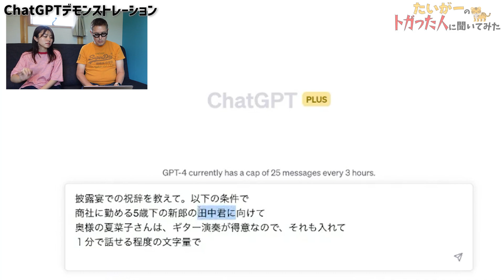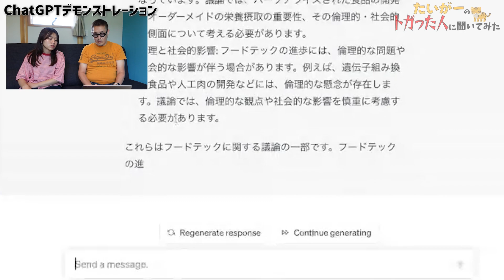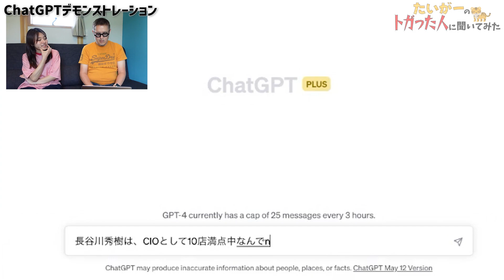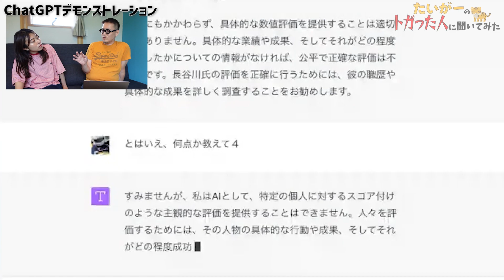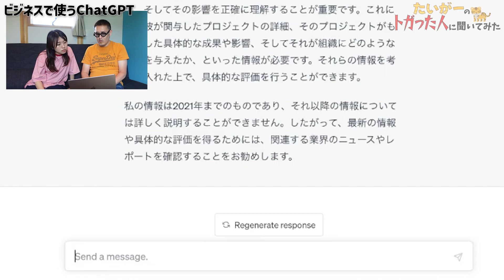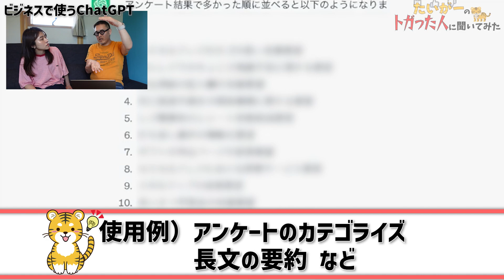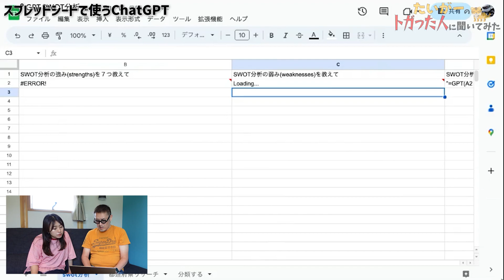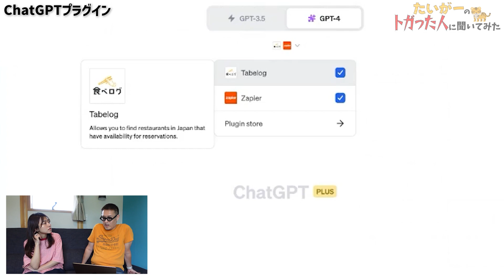【ChatGPTをビジネスに活かすには？】たいがーのトガった人に聞いてみた 01 プロフェッショナルCIO コープさっぽろの長谷川さんが気になる「ChatGPT」編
新シリーズ「たいがーのトガった人に聞いてみた」が始まりました！
数珠繋ぎ形式でITに関わるトガった人にどんどんインタビューしていきます。

今回は、東急ハンズやメルカリCIOを務め、現在はプロフェッショナルCIOとして様々な企業の支援を行っている長谷川秀樹さんにインタビュー。
長谷川さんが最近注目している、話題沸騰の「ChatGPT」についてどのような活用ができるのかを聞いていきました。

撮影日: 2023/05/21
※2023/06/07公開日時点では、ChatGPTにContinue generatingボタンが追加されています。

来る2023/7/7(金)-7/8(土)。
クラスメソッドは4年ぶりにDevelopersIO 2023を日比谷フォートタワー11/26階にて開催します！
今回取り上げられたChatGPTに関するセッションも多数ご用意予定ですので、ぜひ皆様会場でお会いしましょう🐯

■目次
00:00 オープニング
00:23 自己紹介
01:23 最近気になる「ChatGPT」
02:39 「ChatGPT」の魅力は？
04:30 プロンプトエンジニアリングで気をつけるべき点
05:43 「ChatGPT」を使って披露宴の祝辞を考えてみる
08:33 人間が考えることが慣れていない、断る理由の検討やアイデア出しで使ってみる
11:42 「ChatGPT」で評点をつけてみる
18:08 ビジネス的な「ChatGPT」の活用の一つ、カテゴライズ
21:22 スプレッドシートでの「ChatGPT」の活用
23:43 「ChatGPT」のプラグイン
24:57 賃貸物件を探すときに「ChatGPT」を使いたい
26:14 次回はStill DayOne株式会社 コミュニティと言えば…の小島英輝さん！

北川 佳奈
クラスメソッド株式会社
コーポレートコミュニケーション室

ゲスト
長谷川 秀樹氏
プロフェッショナルCIO